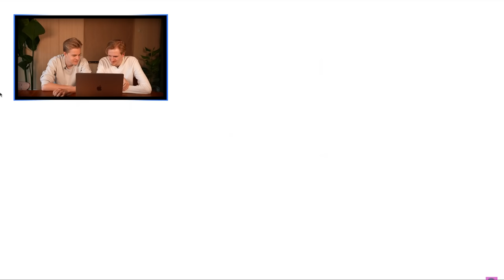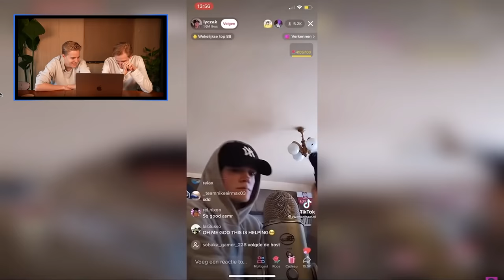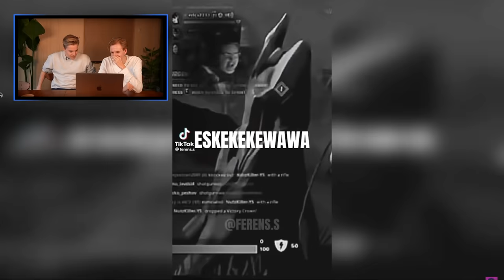VERBODEN TE LACHEN #43 (met Mettie)